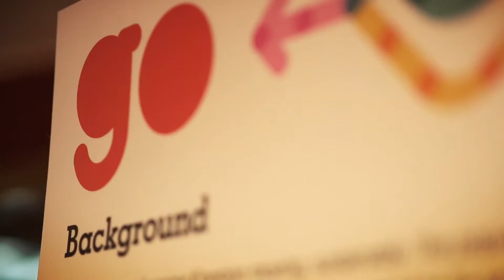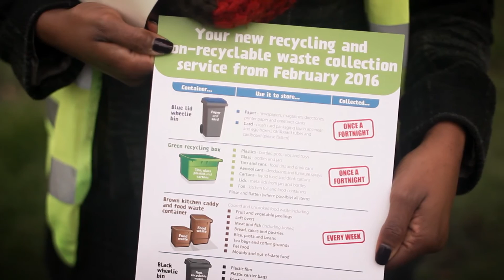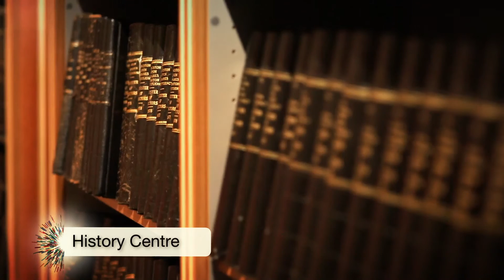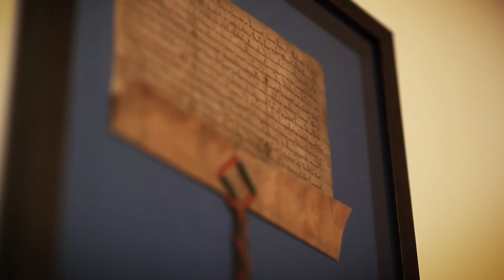Destination Kingston 2016 part 2